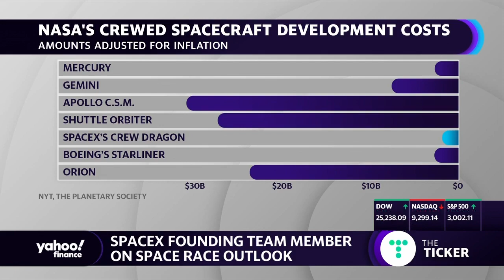Astronauts board Crew Dragon capsule as SpaceX becomes the first company to send humans into orbit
SpaceX is slated to launch its first passengers into space Wednesday afternoon. Jim Cantrell, who was part of the founding team at SpaceX and currently the CEO and President of Phantom Space Corp, joins Yahoo FInance’s Zack Guzman to discuss.